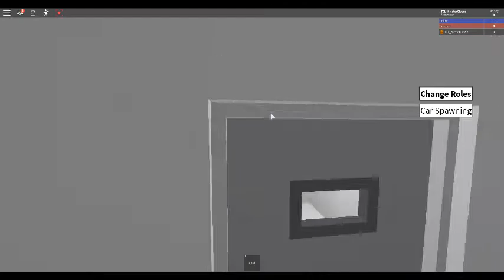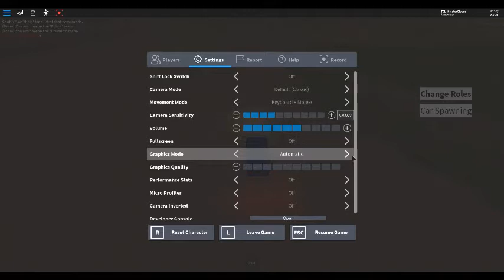Prison World Beta